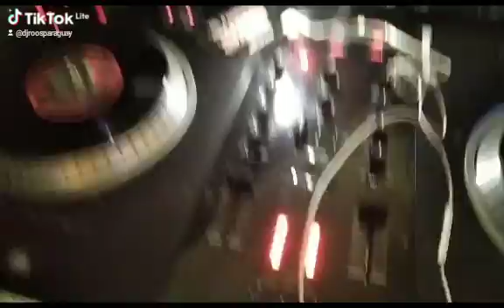DJ ROOS in da house - Sábado 10 de agosto 2024 - Ciudad de Luque